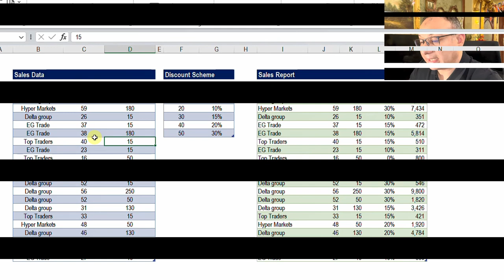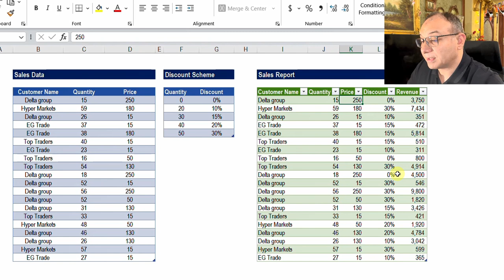تمارين باور كويري | التحدي السابع | بحث تقريبي باستخدام باور كويري (PQC07)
اكسيل # باوركويري

واستخدام الوصف التالي: PQC07 Solution